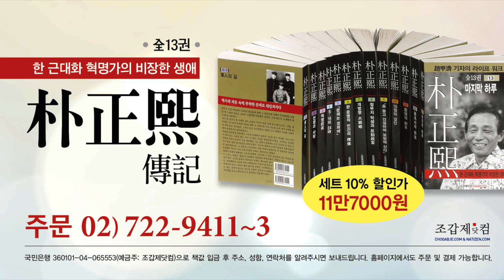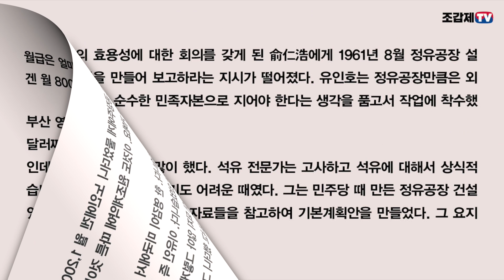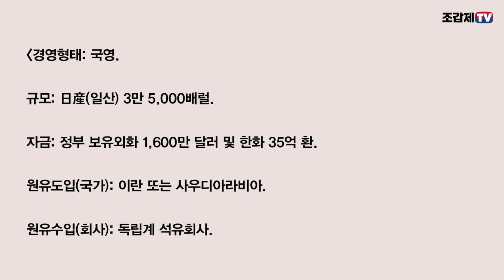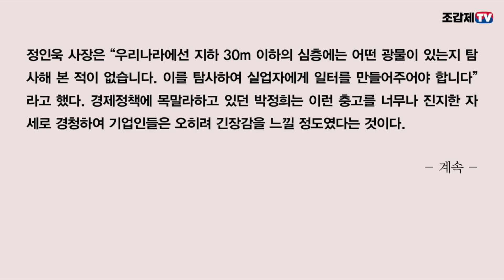돈엔 무관심하지만 경제의 중요성을 안 지도자